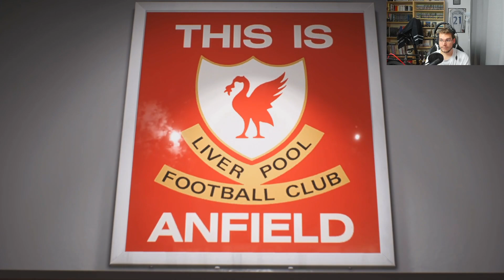FIFA21 | DÉCOUVERTE DE LA VERSION NEXT-GEN ! (PS5)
5% de réductions avec le code : fatmat10

Nouvelle vidéo disponible, la version Next-Gen de FIFA21 est enfin la avec une journée d'avance ! L'occasion de découvrir les "nouveautés" ensemble